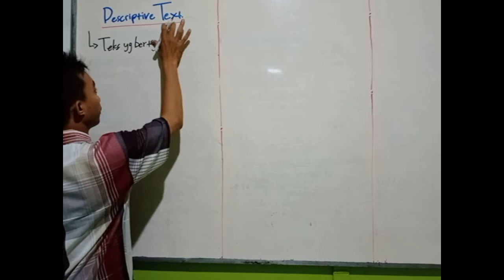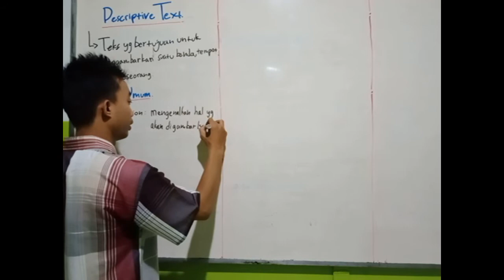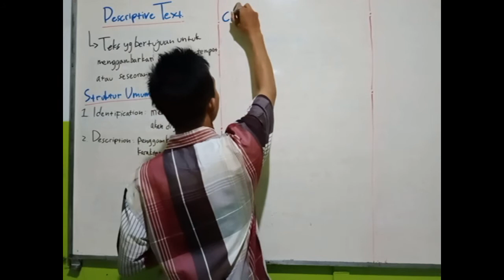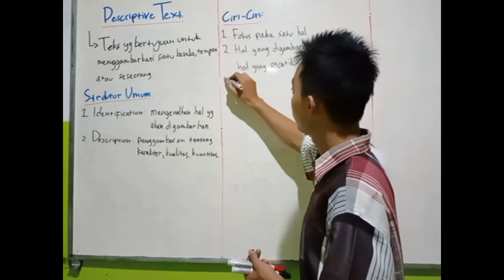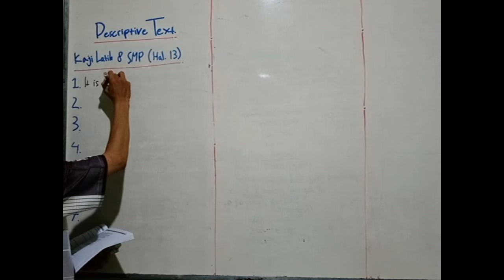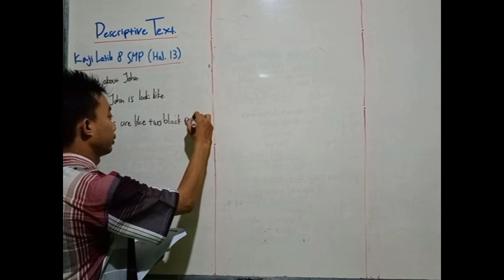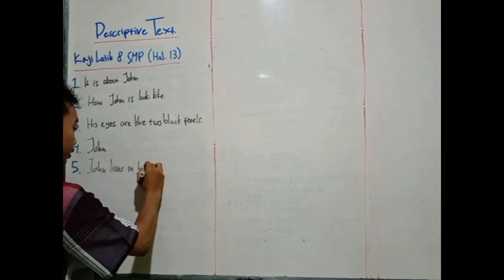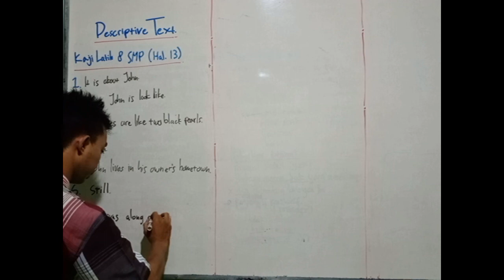SSC - 8 SMP - BAHASA INGGRIS